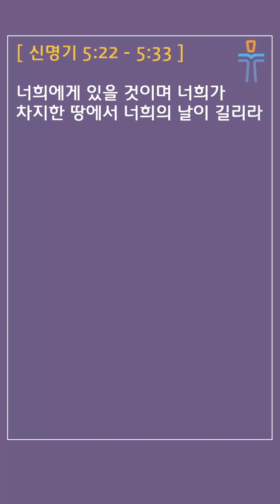[머릿돌 교회] 2024년 1월 13일 매일성경 말씀 나눔 (신명기 5:22-33)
매일성경 본문: 신명기 5:22-33